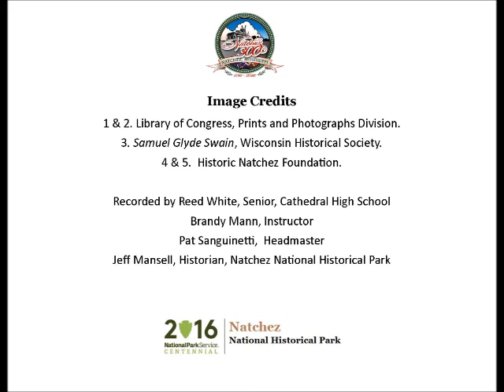Apr 19 Eulogy for Lincoln on the Bluff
Reed White, a senior at Cathedral High School, presents a Natchez History Minute about a eulogy presented on the bluff for slain president Abraham Lincoln on this day, April 19 in 1865.